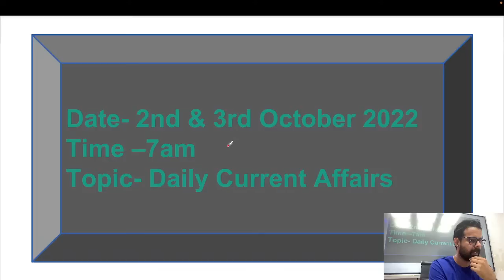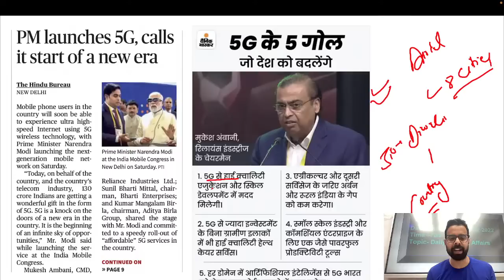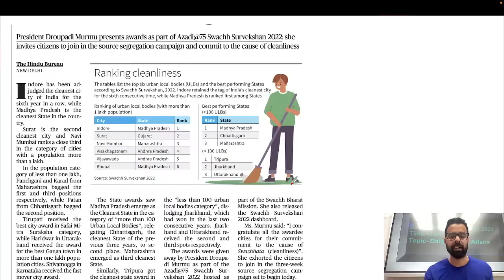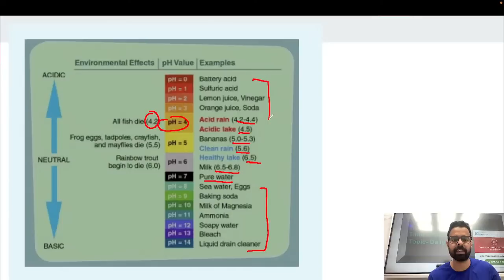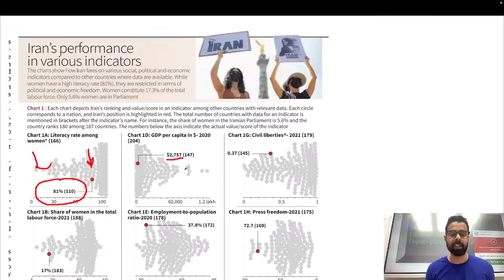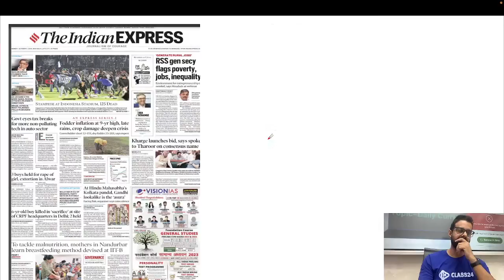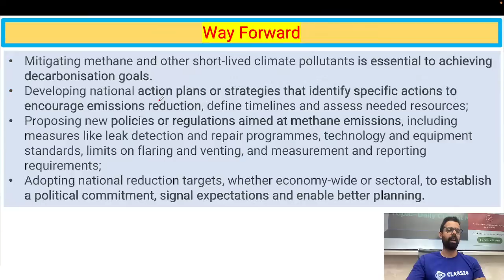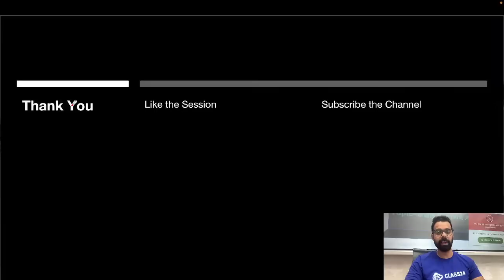Current Affairs Show | 3 Oct 2022 | Daily Current Affairs 2022 by Bhunesh Sir | Class24